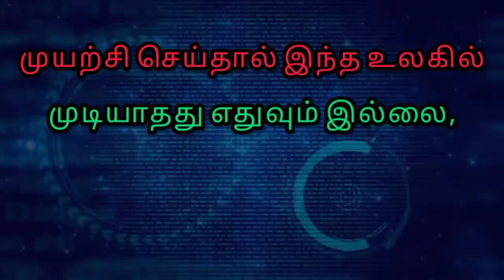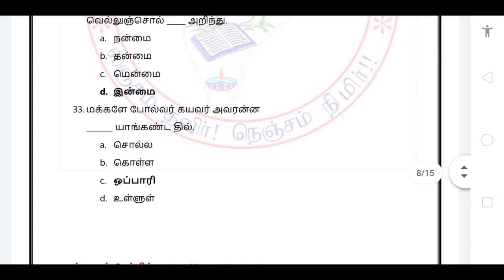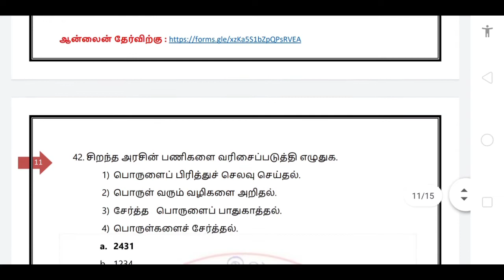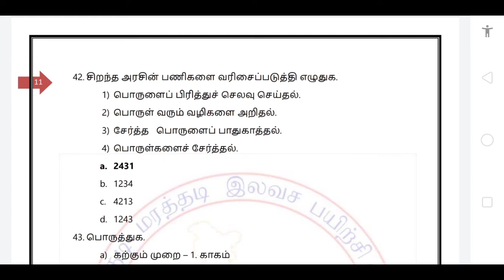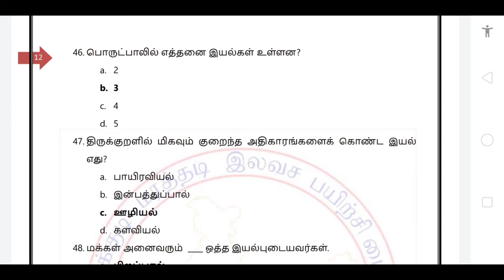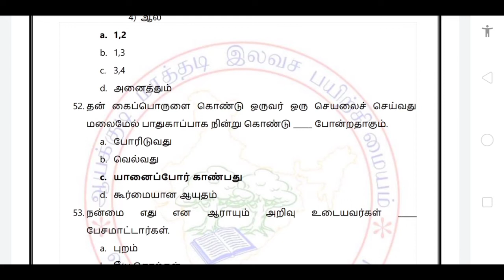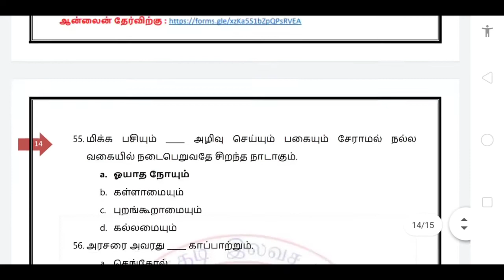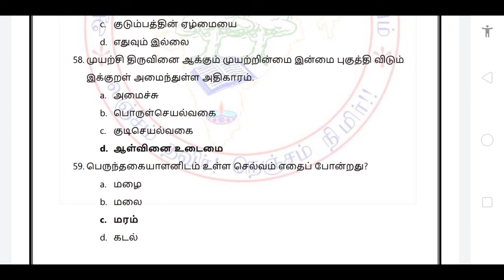ஆயக்குடி மரத்தடி இலவச பயிற்சி மையம் மாதிரித் தேர்வு-7 | Tnpsc